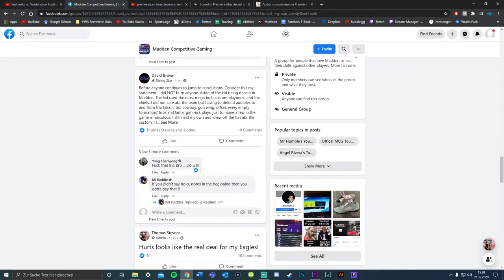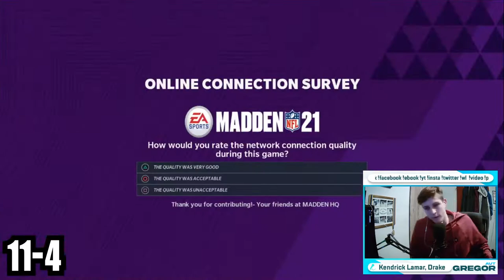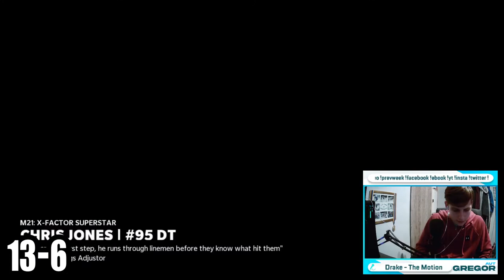HOW I Easily Defend Trips TE In Weekend League! WL Games 11-20